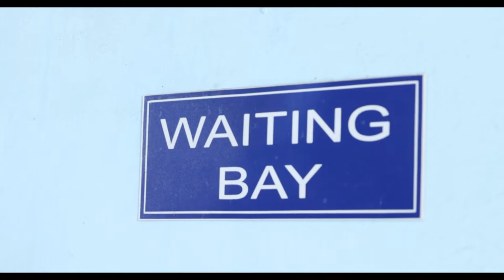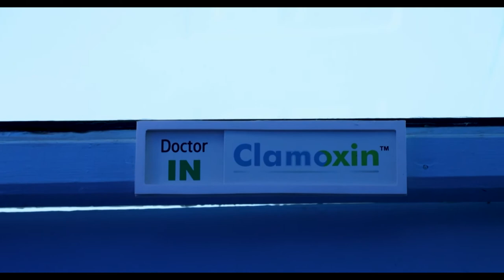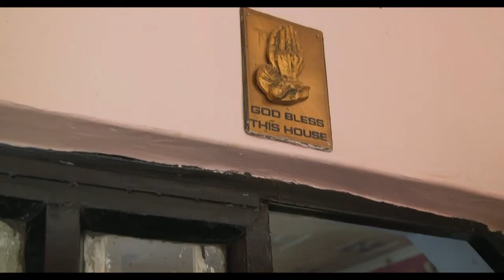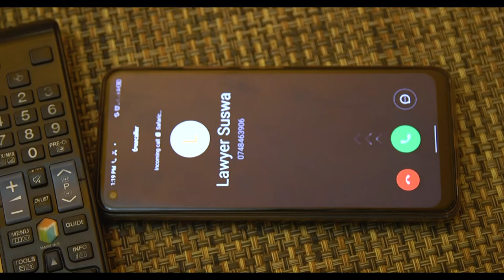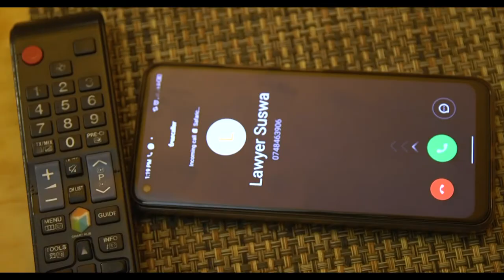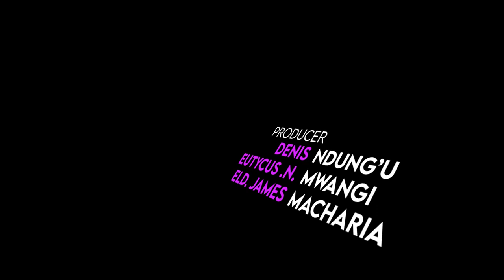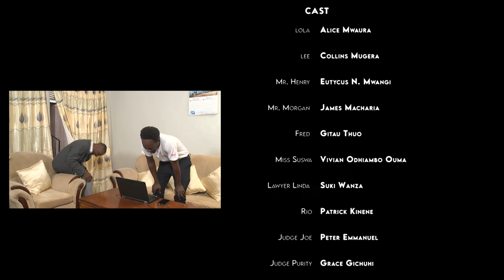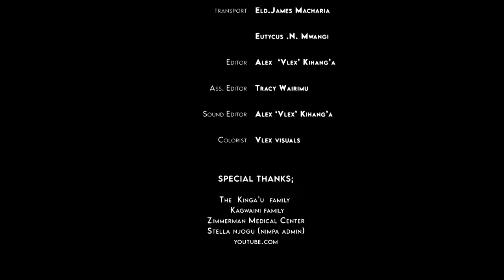DUST LAW (feature film)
Directed -  Tracy Wairimu
Ass.Director -  Naomi Wathika
Cinematography - Kidawa Juma
Light and Grips - Ian Kamau / Charles Kenneth
Sound/Boom Swinger - Nancy
Editor -Alex 'vlex' Kihang'a
colorist - Alex 'Vlex' Kihang'a